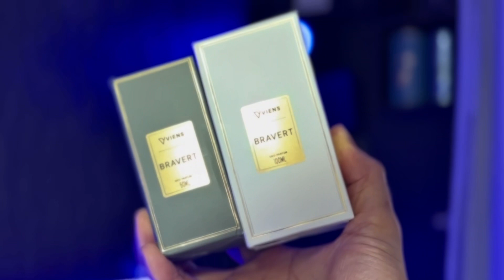Casa de Contratipos Lança Inspirado Maravilhoso no Original Vetiver da CREED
✅ Cupom LEO

✅ Império splits :

Perfumes de NICHO E DESIGNERS! Menores preços, frações de perfumes.